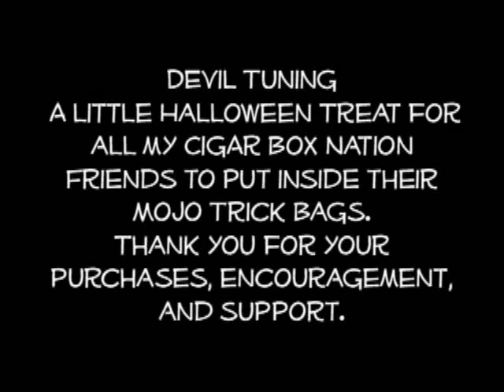An Introduction to CD 6 Devil's Tuning Method for 3 string Cigar Box Guitar Video # 3